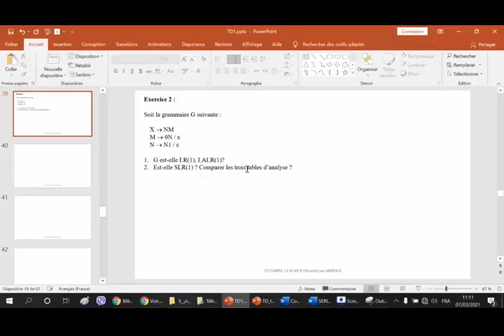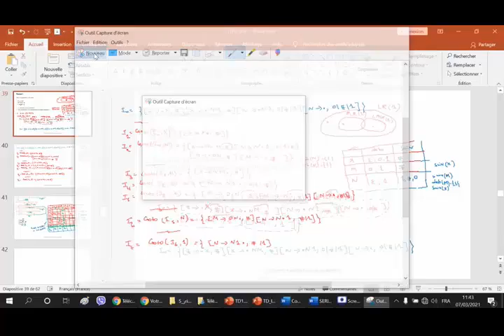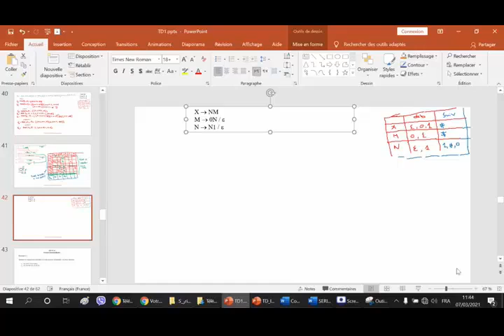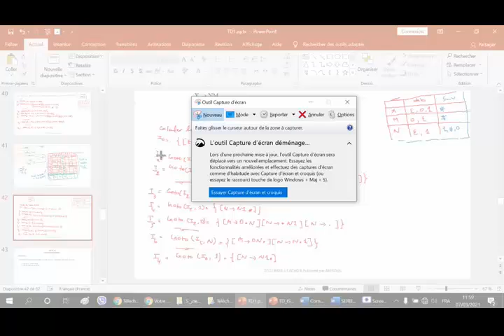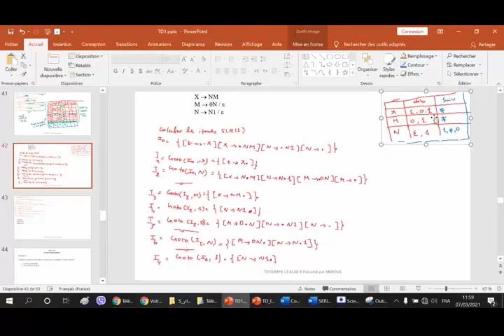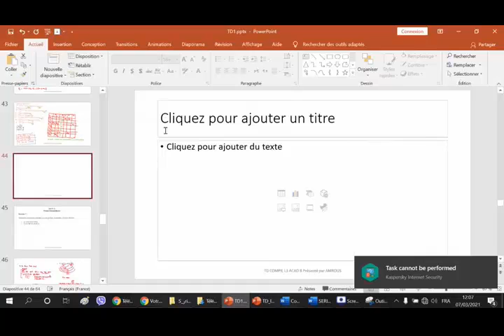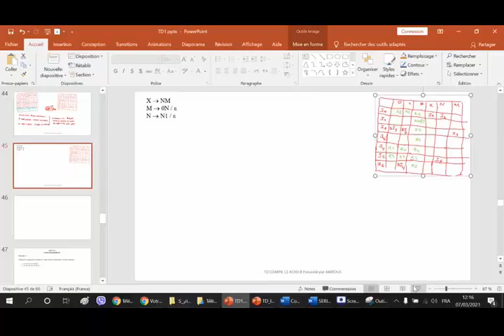TD ACAD B EXercice2 ASCENDANT